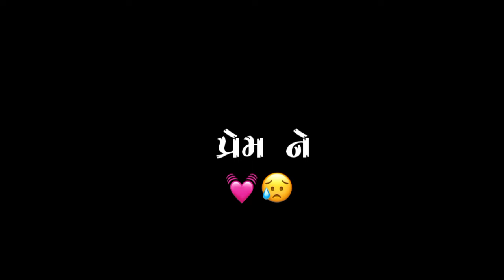👀🥀__મને નાન પણમાં નેળલો કે મને નાન પણમાં નેળલો __ Instagram trending song slowed